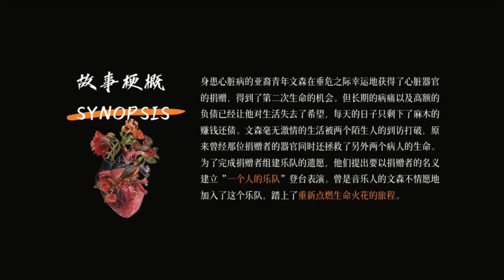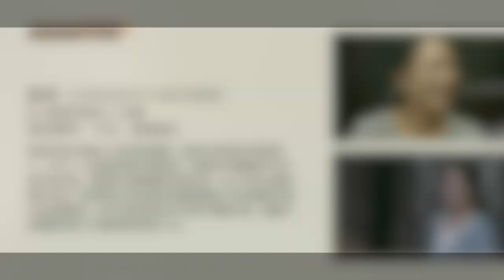Casting Call 演员招募 试镜｜AFI(美国电影学院)毕业电影作品《一个人的乐队》招募男主角等多名演员，2021年7月20～29日洛杉矶拍摄， AFI Thesis ONE MAN BAND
Casting Call 演员招募 试镜｜AFI(美国电影学院)毕业电影作品《一个人的乐队》招募男主角等多名演员，2021年7月20～29日，洛杉矶拍摄 AFI Thesis ONE MAN BAND

视频章节索引：
00:00 AFI毕业短片
00:24 短片信息
00:34 故事梗概
00:47 角色陈文森
01:01 角色秦清
01:17 角色黄阿姨
01:30 联系选角导演
01:39 栏目介绍

声明：

1. 本Casting Call（演员招募）内容和版权属于该项目负责人（导演、选角导演或制片人），与本频道无关。
2. 本频道仅对基本信息进行了核实，并不能对事后发生的任何变动负责。
3. 本频道已获该项目负责人（（导演或制片人）许可，仅负责制作视频和发布。
4. 参与试镜的演员请自行判断真伪优劣，试镜行为属于个人行为与本频道无关。
5. 如有任何质疑或问题，请直接联系项目负责人（导演或制片人），以确保自身利益不被侵害。
6. 视频和封面中人物图像为角色参考形象（除特别说明外）。

感谢选角导演亮亮提供本Casting Call原始信息。